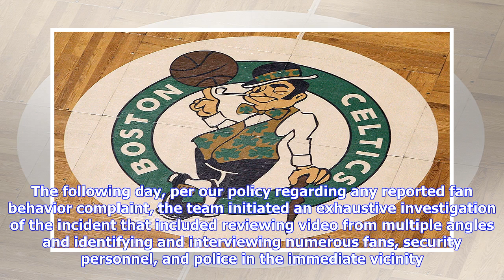Celtics Release Statement Regarding Fan Who Was Banned For 2 Years For Verbally Abusing DeMarcus ...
Celtics Release Statement Regarding Fan Who Was Banned For 2 Years For Verbally Abusing DeMarcus Cousins

BOSTON (CBS) — The Boston Celtics held an investigation into whether a fan directed a racial slur at Warriors center DeMarcus Cousins during a game in Boston earlier this year, but were not able to verify that the fan used racially offensive language. That fan, a male minor, was still hit with a two-year ban by the team for being verbally abusive toward the Golden State bench during their visit to Boston on Jan. 23, as was first reported by Yahoo Sports Thursday evening. While the team didn’t ba...